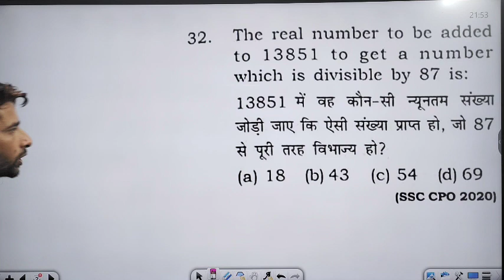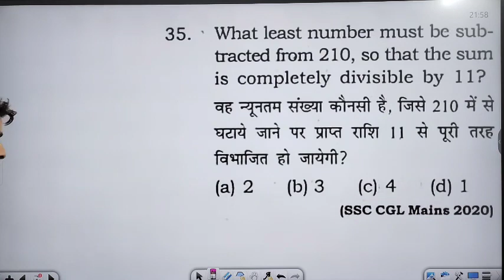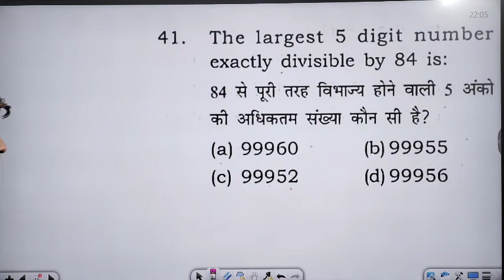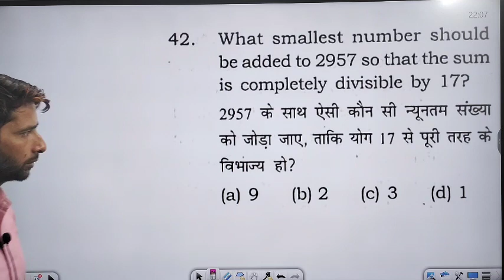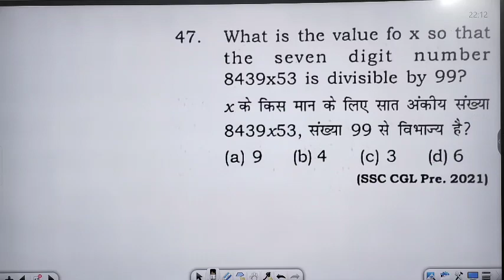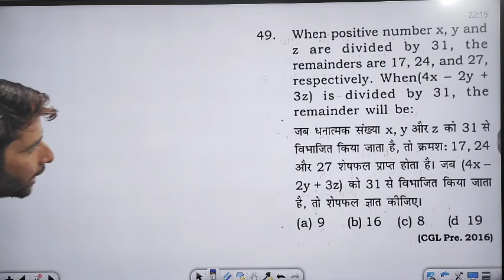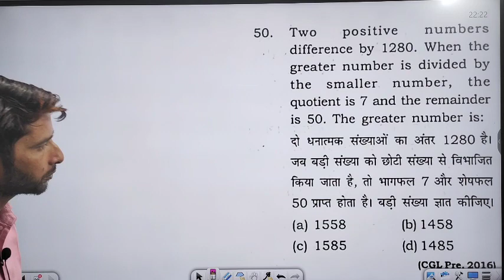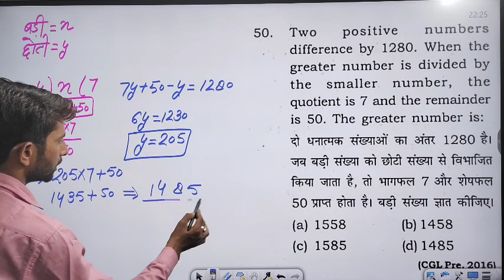New Edition Rakesh Yadav Maths Book|| Number System|| Part-2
Rakesh yadav maths book full solution
rakesh yadav maths book new Edition full solution
new Edition Rakesh yadav maths book full solution